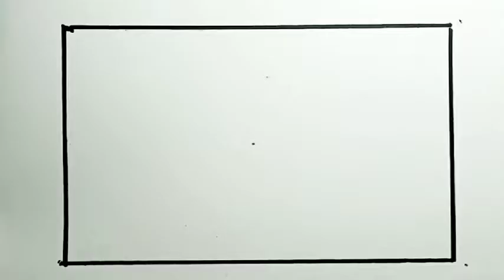Cara Menggambar Pemandangan Rumah Pedesaan Dan Gunung Yang Paling Mudah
INGAT!!